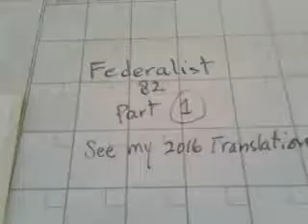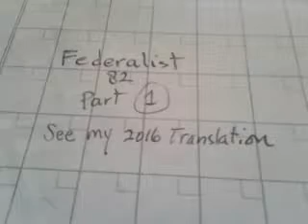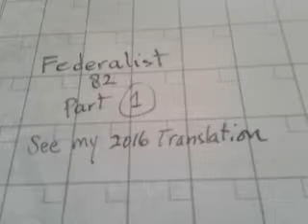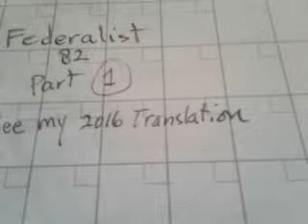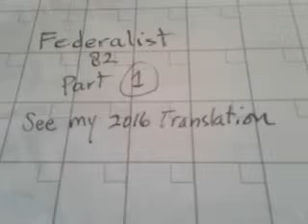Federalist Paper 82, part 1 in Farsi